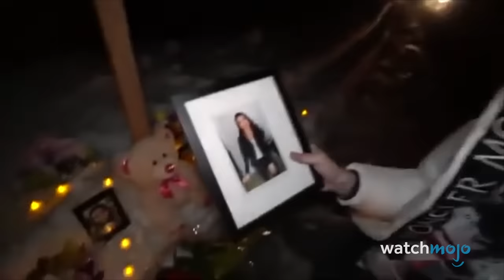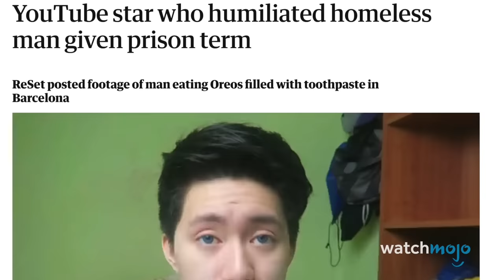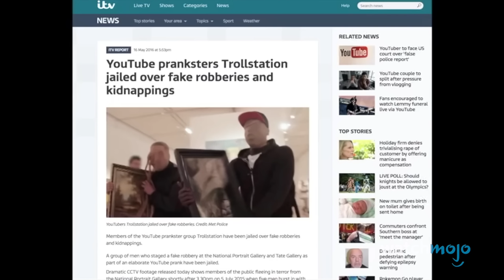Top 10 Times YouTube Pranksters Faced Justice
These pranks landed people in hot water. For this list, we’ll be looking at the most controversial jokesters known for their YouTube channels who received some delightful comeuppance. Our countdown includes Charles Ross, Jay Swingler & Romell Henry, Michael & Heather Martin, and more! Are you a YouTube prank fan? If so, let us know your fav channel below!